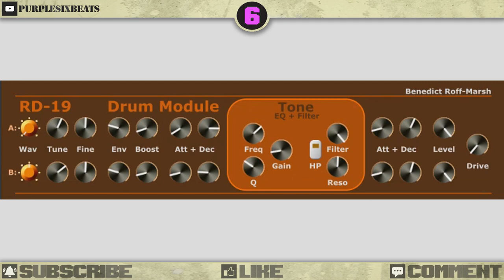🥁 RD-19 Drum Module || Free VST Plugin || Analog Drum Module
RD-19 Drum Module Free Kick Bass 808 VST Plugin

Available for Windows 64bit

RD-19 Drum Module is a drum synth that can deliver almost any classic analog drum sound as well as many new sounds too.

The architecture is unique so your sounds can be too.

RD-19 features two synth lines with full Waveform+Noise choices. Both lines are fed through a character EQ, Filter & Drive.

RD-19 is built to excel in a modular format (or one instance per Track) like Reason 11.